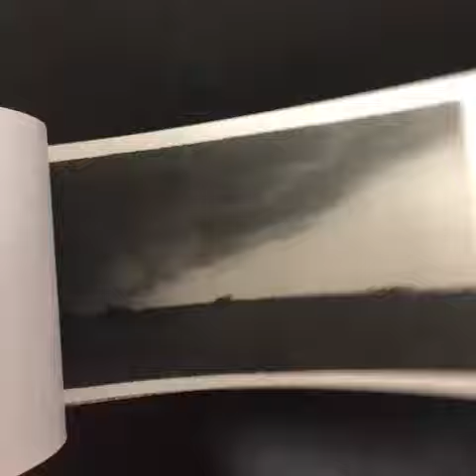Everglades by Jungjin Lee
The photographs in this book were made by Jungjin Lee in the Everglades for the Norton Museum of Art’s exhibition “Imaging Eden”. Bringing her unique meditative approach to this subject, Lee captured a sense of stillness in the constantly moving landscape – one inhabited by endangered species like the manatee, the American crocodile, and the elusive Florida panther. Her photography is imbued with elemental vastness and wonder. Using a multilayered process that integrates elements of painting, Lee’s photographs exude a materiality not often found in photography.

The Florida Everglades is one of the most extensive and complex wetlands on our planet. It has been declared an International Biosphere Reserve, a World Heritage Site, and a Wetland of International Importance. It is the third-largest national park in the lower 48 states

Beautifully printed on lush uncoated Japanese paper, Everglades is limited to 2,000 copies presented in a green cloth slipcase; both book and slipcase were designed by the artist herself. Jungjin Lee’s photography is imbued with elemental vastness and wonder. A former assistant of Robert Frank, she creates large scale landscapes employing a unique interplay between image and material. Jungjin Lee was born in South Korea in 1961. Her photographs have been widely published and exhibited internationally, and are housed in many important collections, including those of the Metropolitan Museum of Art; Whitney Museum of American Art; FNAC, Paris; the LA Museum of Art; and Houston Museum of Fine Art.